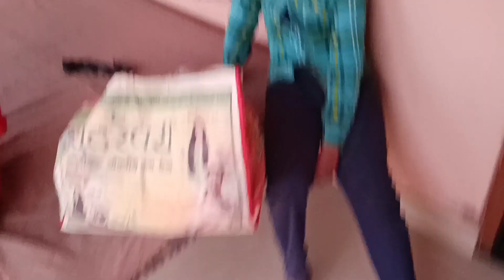मार्केट में भूख के मारे हालत खराब हो गई 😭😢 लेकिन बच्चो ने दिल खुश कर दिया 🤪| Daily vlog